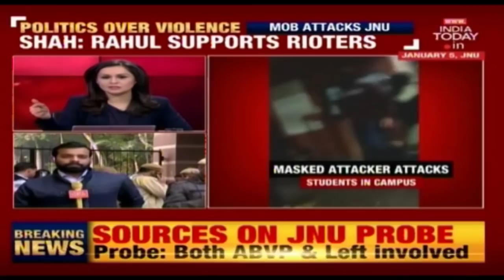Aishe Ghosh Talks To Rajdeep Sardesai On JNU Violence | Watch Full Report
NU students union president Aishe Ghosh, who was injured in violence on the campus, on Monday alleged it was an organised attack. "It was an organised attack.

They were singling out people and attacking," Ghosh said during a press conference on Monday. She alleged that there was a nexus of JNU security and vandals.